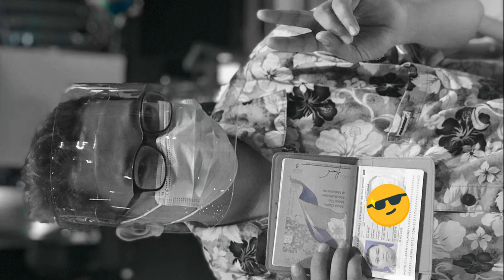Tropang SSB went to Ternate (Part 2)